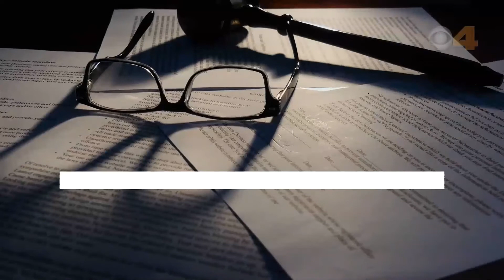Former Colts linebacker Antonio Morrison arrested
A former Colts linebacker is facing several charges. He's accused of battery involving a security officer.